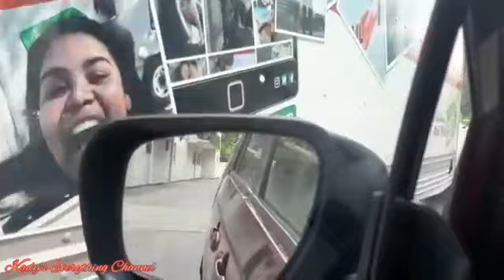A Family Got Evicted | No Heart For People On Big Canada Day | Rich Getting Richer While The Poor???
On big Canada Day, a family was evicted I couldn't stop crying. Only if I had it what a difference I would've made. A lot of us only help during Christmas, just imagine if people who have nothing to eat, had to wait on specific season to eat, what would really  happen to them